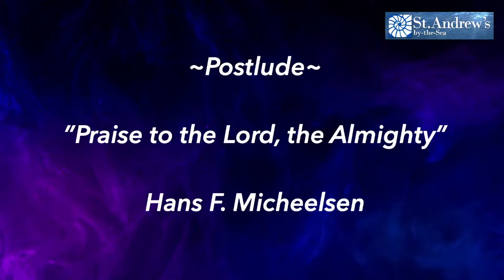SABTS Worship (Livestream): 11.07.2021